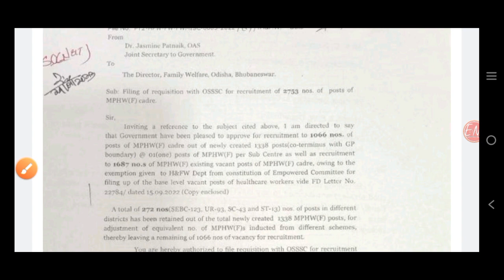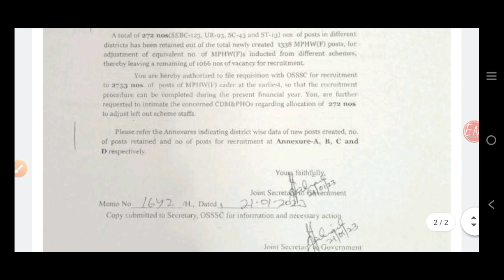OSSSC ରେ ଆସୁଛି ANM ନିଯୁକ୍ତି | anm recruitment 2023 in odisha